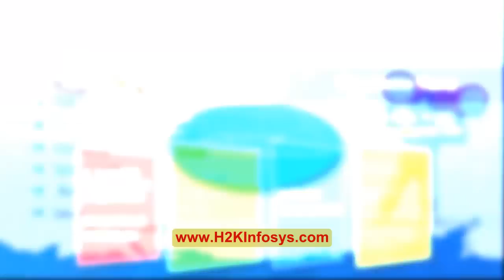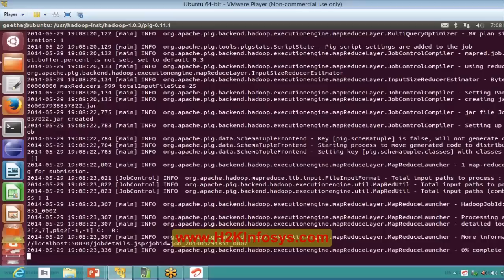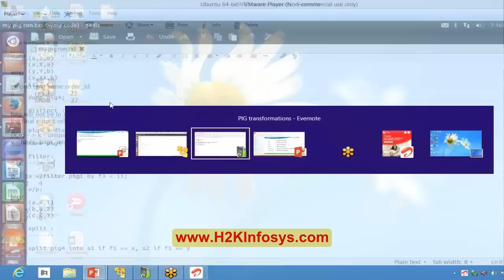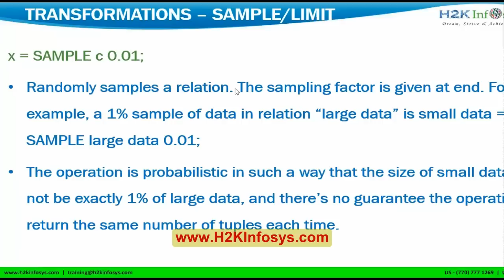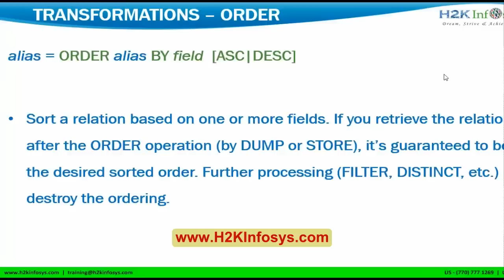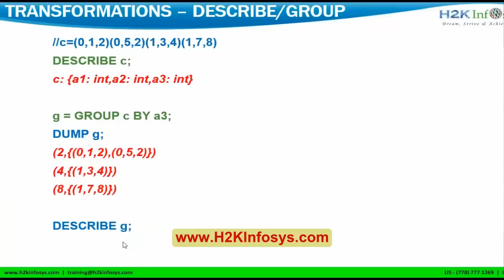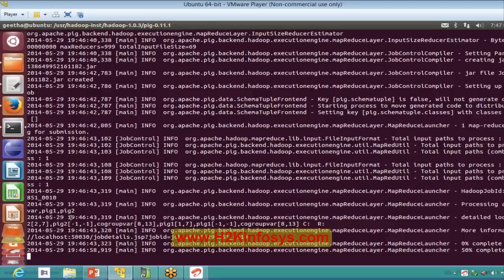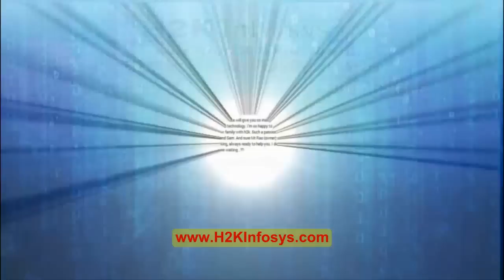Hadoop Tutorial: Apache Pig | PIG Transformations and Data Types Part 2 Tutorial 16 | H2k Infosys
What is Hadoop?
Hadoop is a revolutionary open-source framework for software programming that took the data storage and processing to next level. With its tremendous capability to store and process huge clusters of data, it unveiled opportunities to business around the world with artificial intelligence. It stores data and runs applications on clusters in commodity hardware which massively reduces the cost of installation and maintenance. It provides huge storage for any kind of data, enormous processing power and to have all kinds of analytics such as real-time analytics, predictive analytics data and so on at a click of a mouse.

The IT industry has always been on the leading edge and is expected to outperform other industry sectors with its future growth of 5-7% every year.